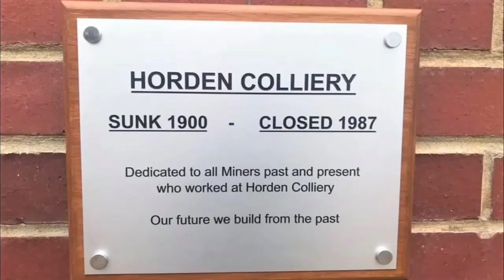Tribute To The Proud Coal Miners Of Horden Colliery.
Horden Colliery was a coal mine situated in Horden, near Peterlee in County Durham.It opened in 1900 and was sadly closed on the 28th of February 1987. Initially owned by Horden Collieries Ltd, it was handed over to the National Coal Board in 1947 when the British coal industry was nationalised. On 9 May 1930, the colliery set a European record for the most coal mined by a single colliery in a day, with a total of 6,758 tonnes mined. This record stood for over thirty years. The colliery's peak employment numbers were reached in 1935 when 4,342 people were employed in the colliery.